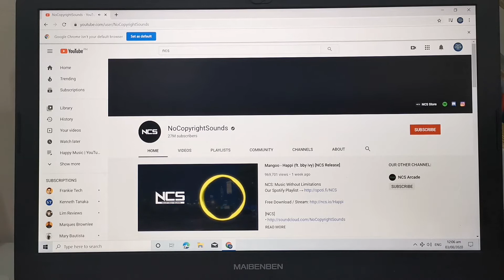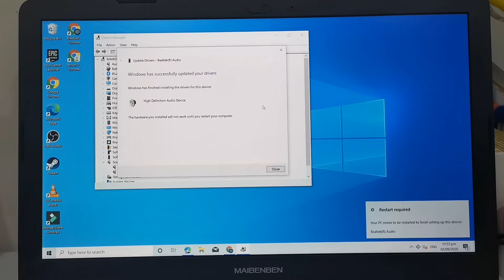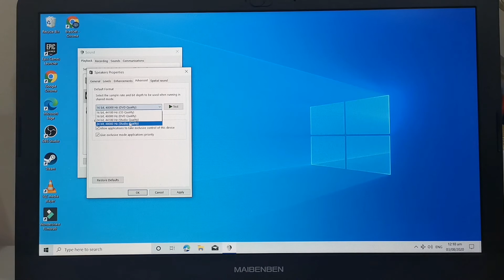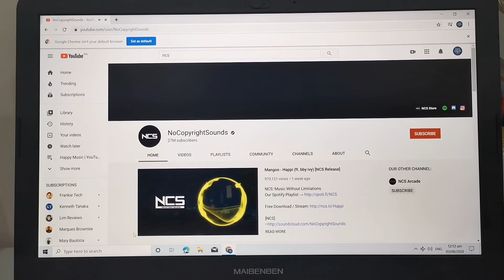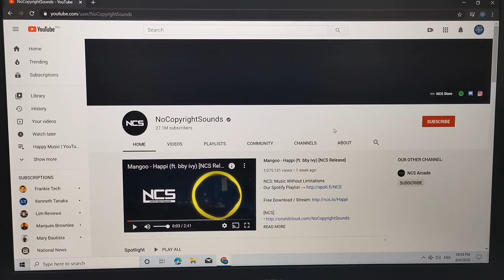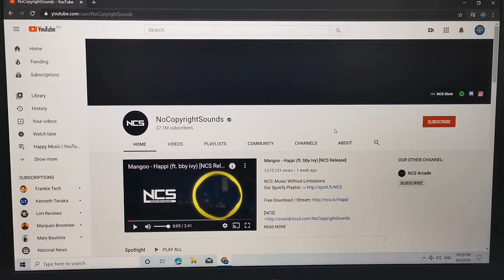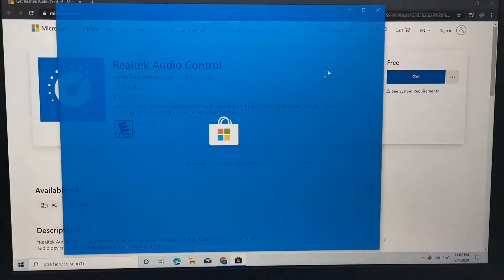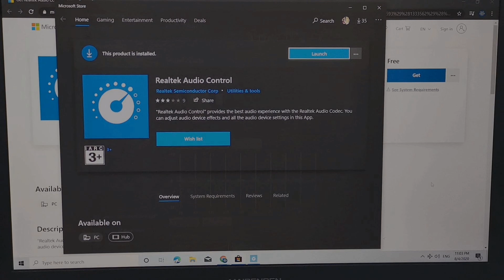HOW TO FIX LOW SOUND VOLUME, WEAK SPEAKERS ON WINDOWS 10 LAPTOP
HOW TO FIX LOW SOUND VOLUME, WEAK SPEAKER ON WINDOWS 10 LAPTOP

Hi mga Brad! Share ko lang sa inyo itong 2 methods kung paano palakasin ang tunog ng speakers ng laptop nyo in case same problem sya sa china laptop ko na maibenben e527. Wala kasi syang Enhancement tab sa speaker settings. So dito sa video malalaman nyo kung paano ayusin yun.